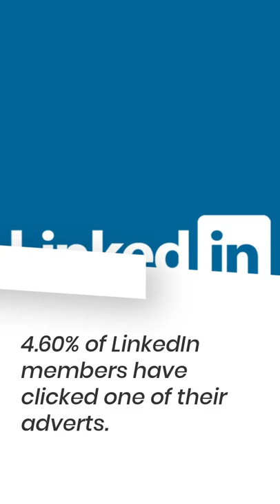Google+ was developed under the code name ‘Emerald Sea’